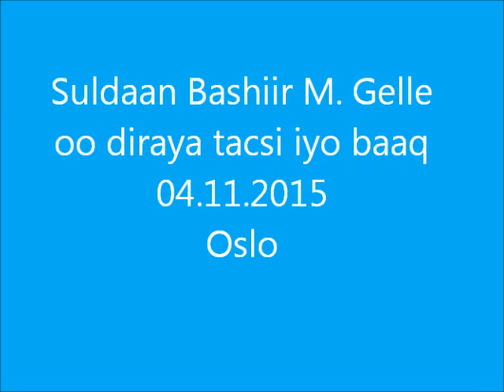SULDAAN BASHIIR MOHAMED GELLE